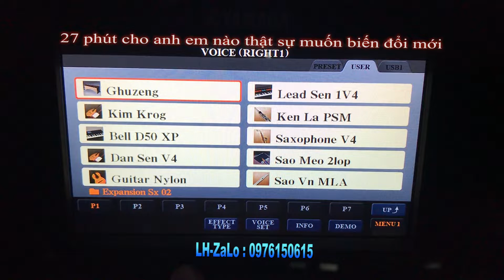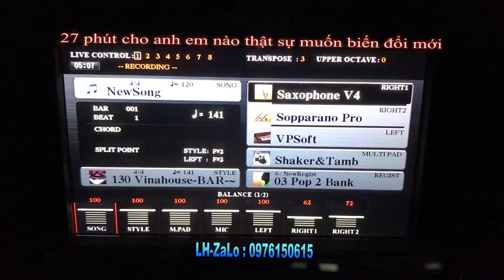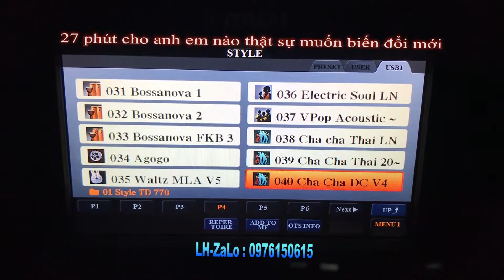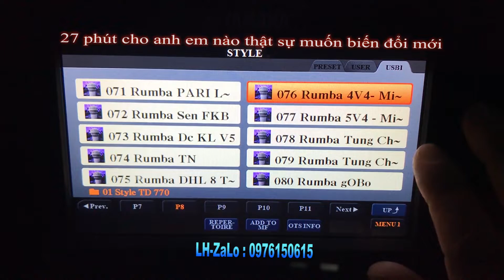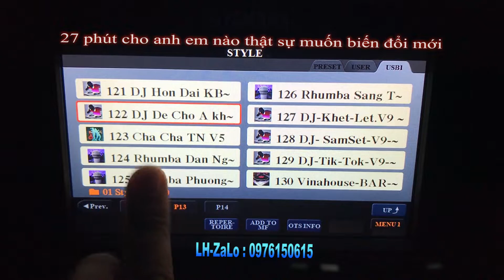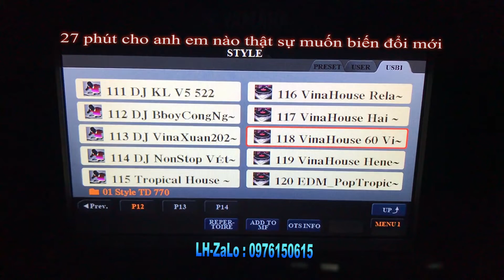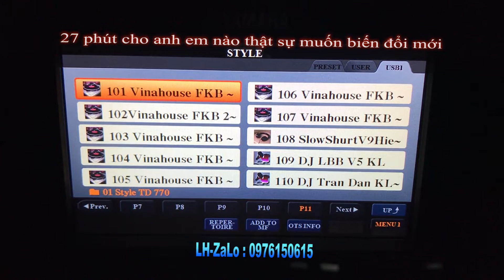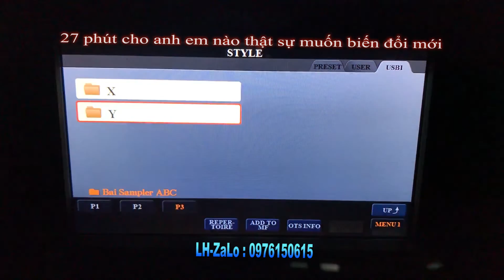Sampler S770 Cân Tất Cả Mọi Show . Edit . KBN.MLA.NPQ.FKB.TN.KL.LN.LNT.TD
Xin chào, mọi người hôm nay bạn thế nào?
Hy vọng bạn thích video của tôi. Tôi sẽ đăng video tốt nhất hàng ngày. nếu bạn thích video của tôi xin vui lòng, thích, bình luận, chia sẻ và theo dõi!